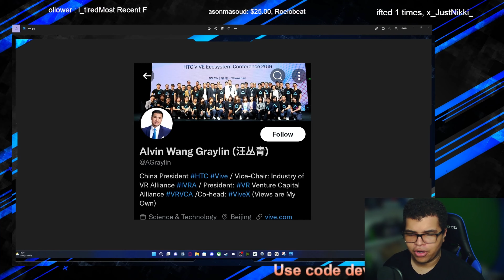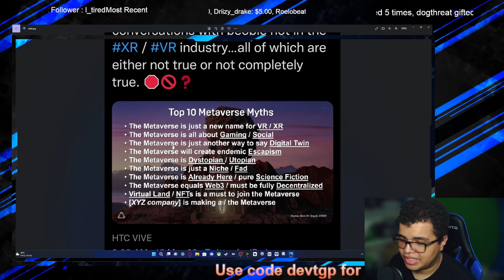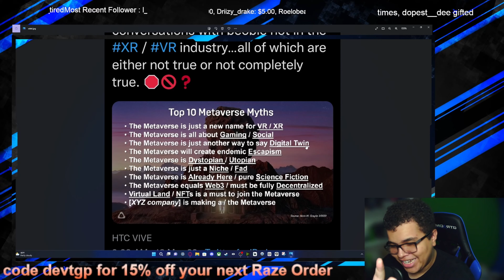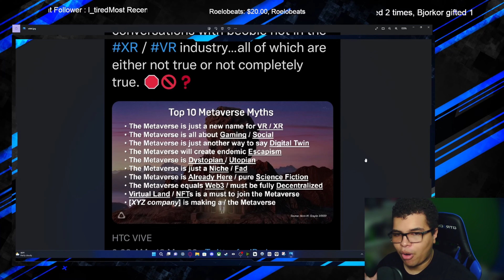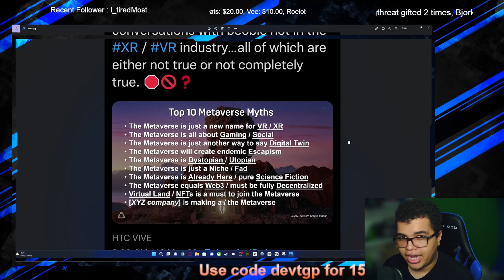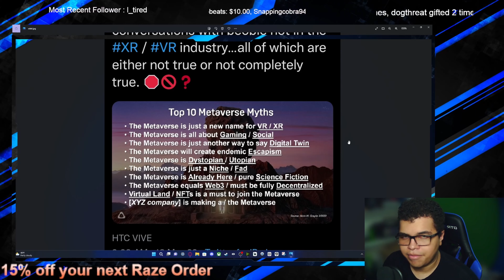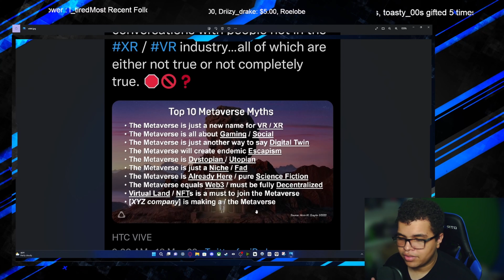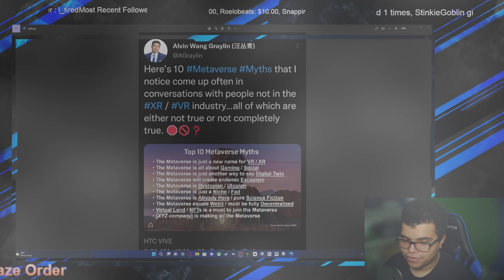I WAS WRONG - HTC DOES UNDERSTAND THE METAVERSE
HTC, I owe yall an apology, you guys proved my last video very wrong